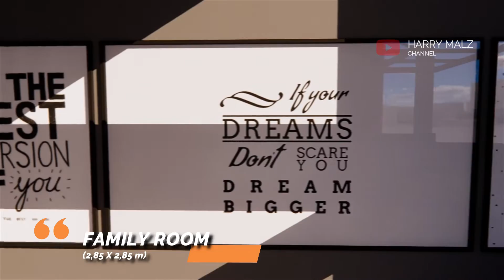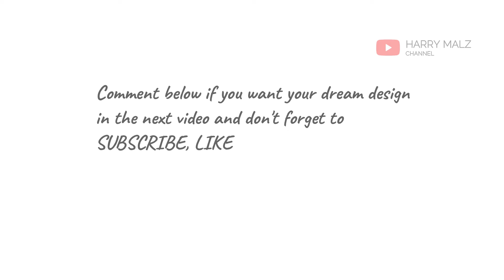INSPIRASI RUMAH TIPE 36M2 | TINY HOUSE DESIGN 6X6 M WITH MEZZANINE & ROOFTOP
"INSPIRASI RUMAH TIPE 36M2 | TINY HOUSE DESIGN 6X6 M WITH MEZZANINE & ROOFTOP" Video